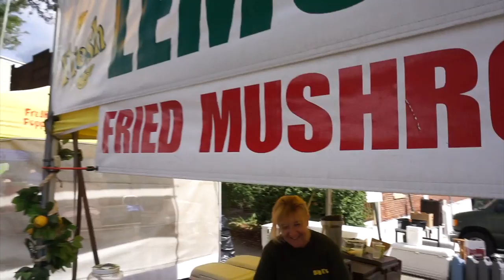Juggling A Flaming Axe at The Mushroom Festival // JuggLife Vlog | Josh Horton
A look at performing for the Kennett Square Mushroom Festival in Pennsylvania. They've had me out for 5 years in a row! Love this gig and LOVE my new FLAMING AXE!

Instagram - Snapchat - Facebook - Twitter - Musical.ly: @JugglinJosh

Josh Horton is a professional juggler based in Dallas, Texas. He's been seen on The Ellen Show, Steve Harvey, ESPN and more. Josh makes a living performing at community events (like this one) corporate functions, and sporting events.